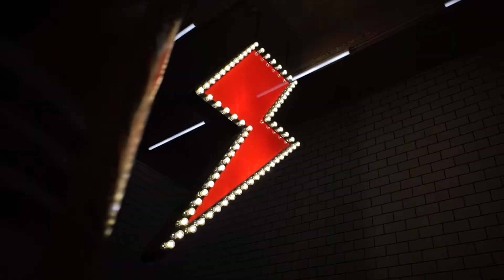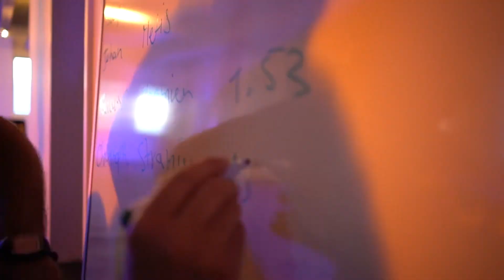Kick-off WATT building Antwerp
October 19 we celebrated the official opening of the WATT building, home of our team in Antwerp.